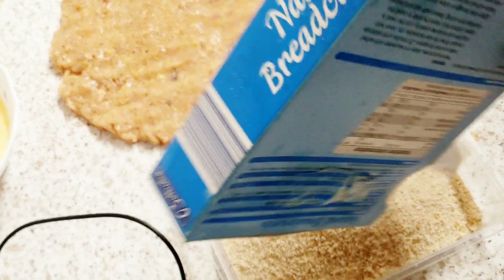chicken nuggets recipe nuggets recipe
ingredients
chicken mince 1 kg
bread 3 to 4 slices  big one
red chilies powder 1 teaspoon
black paper 1 teaspoon
salt 1tbsp
fenugreek seeds a pinch
oil 2 tablespoon
eggs 2
bread  crumbs for frying